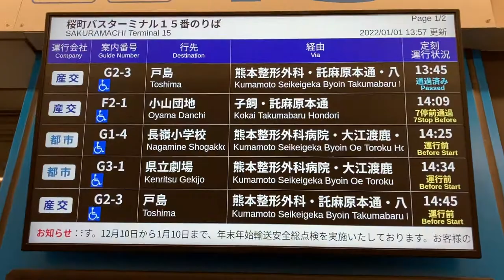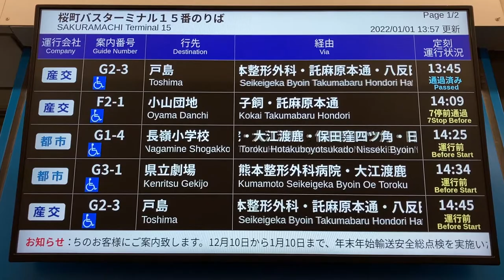熊本桜町バスターミナル 発車案内ディスプレイ(接近情報)